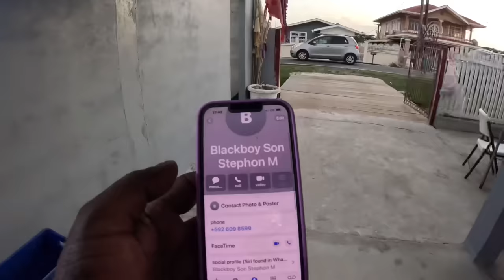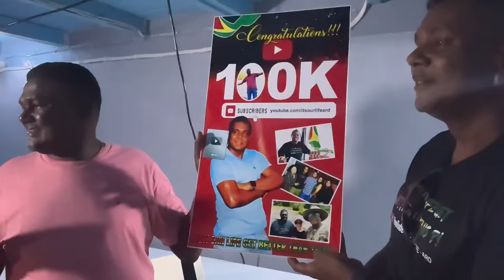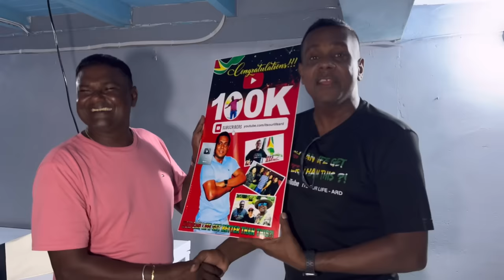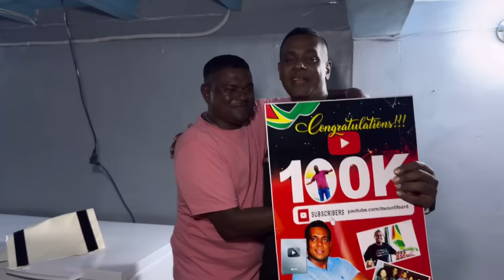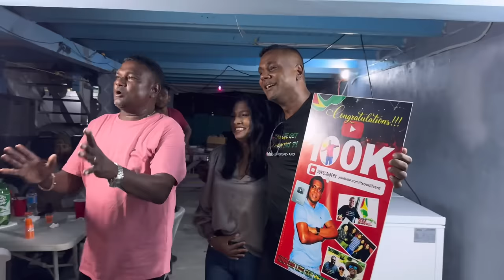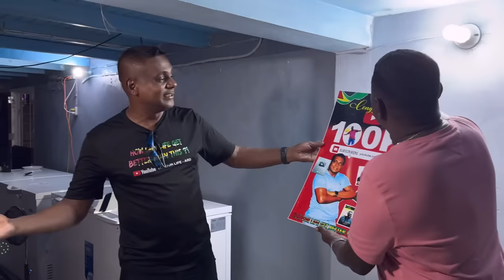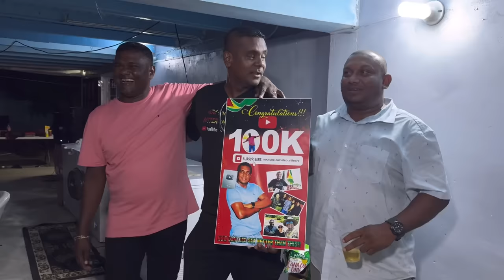GUYANESE BOXING DAY CELEBRATIONS